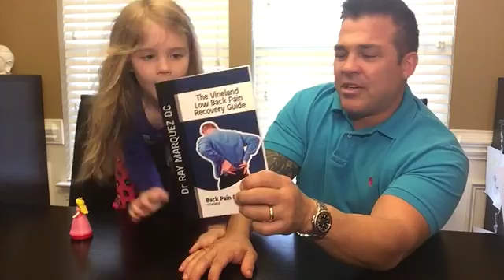Vineland Chiropractor, Low Back Pain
Vineland Chiropractor, Dr. Ray Marquez, discusses low back pain and Back Pain Relief center's FREE book.